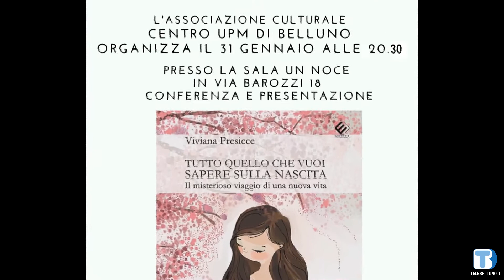TBD Agenda - in onda mercoledì 29 gennaio 2020